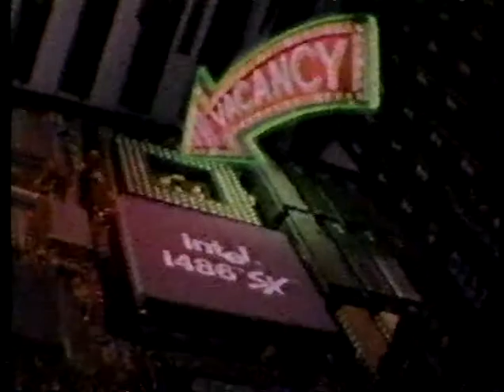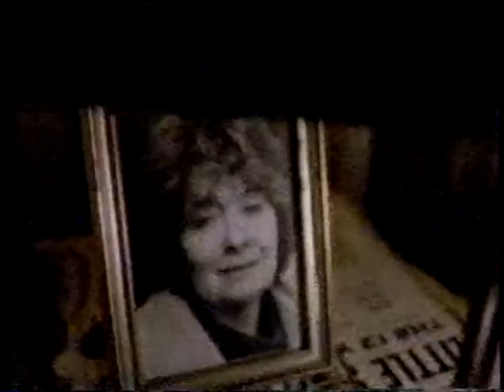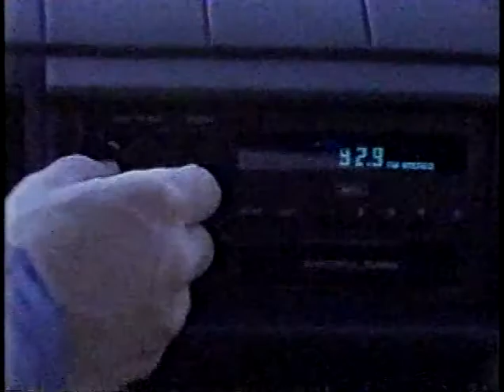January 12, 1992 NFL Today Partial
The Very end of the NFC Championship Pre Game Show